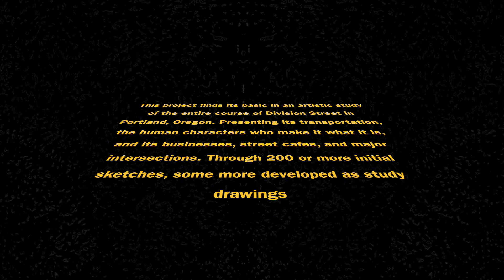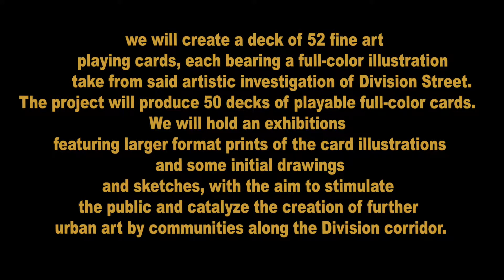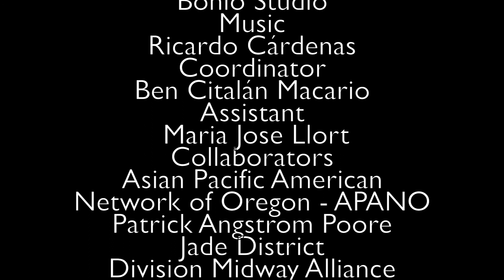Division Street Playing Cards In Progress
This project found its basis in an artistic study of the entire course of Division Street in Portland, Oregon, presenting its transportation, the human characters who make it what it is, and its businesses, street cafes, and major intersections. Through 200 or more initial sketches, with some developed as study drawings, artist Hampton Rodriguez created a deck of 52 fine art playing cards, each bearing a full-color illustration taken from said artistic investigation of Division Street. The project produced 50 decks of playable full-color cards. With local collaborators, exhibitions of the playing cards were held, featuring larger format prints of the card illustrations and some initial drawings and sketches, with the aim to stimulate the public and catalyze the creation of further urban art by communities along the Division corridor.